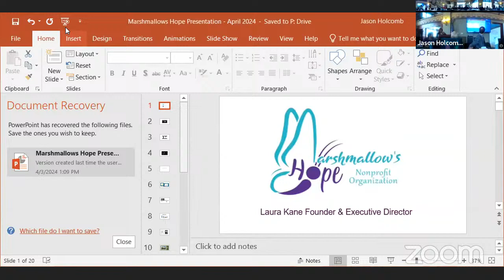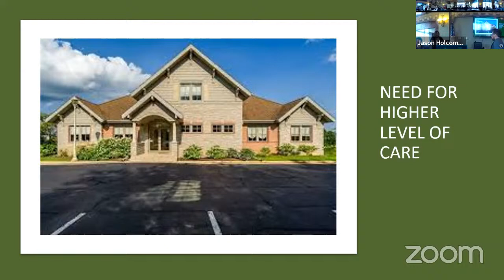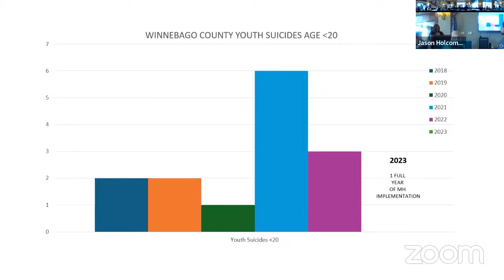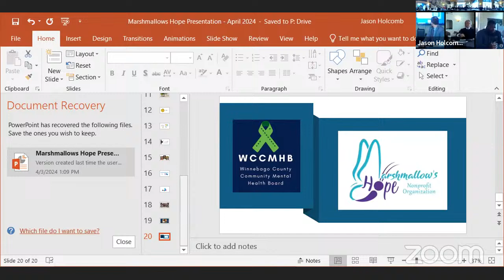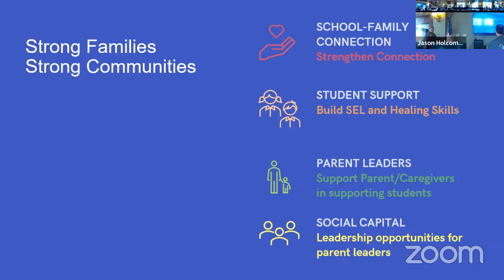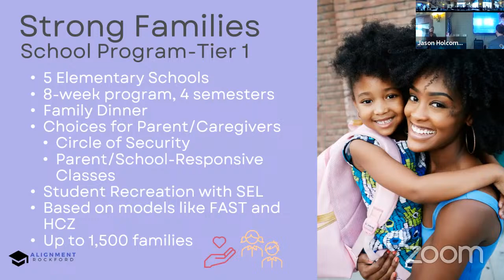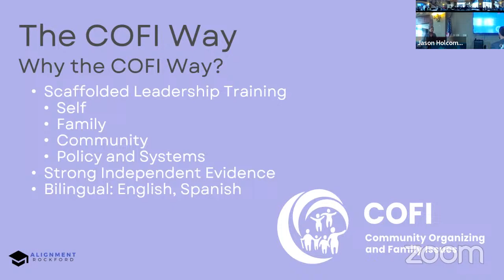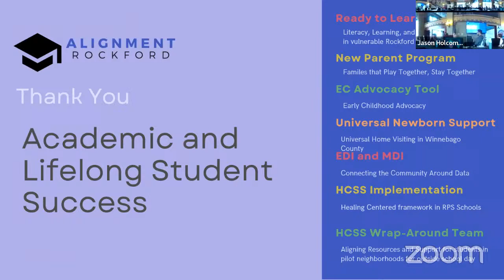WCCMHB April 2024 Board Meeting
Winnebago County Community Mental Health Board: Meeting 04/03/2024

(Click *See More* for the links below)

WCCMHB meets on the first Wednesday of every month at 2 PM CST. If you would like to sign up for public comment, email at least 2 hours in advance of any scheduled meeting. You will be given up to three minutes to make your comments.